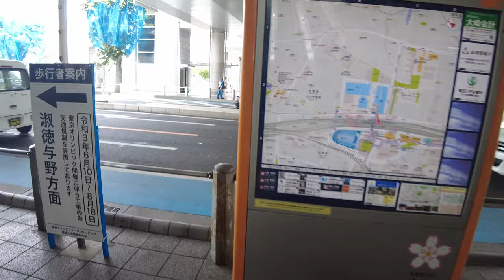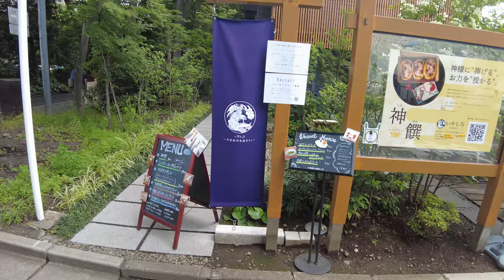【4K】SAITAMA SHINTOSHIN to OMIYA Station - Walking Tour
I took a walk from SAITAMA SHINTOSHIN to OMIYA station.
The weather was pretty good considering the rainy season.